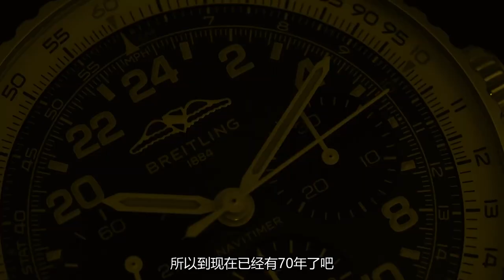探店百年灵 撞色超级海洋潜水表 Superocean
探店#百年灵 撞色#超级海洋